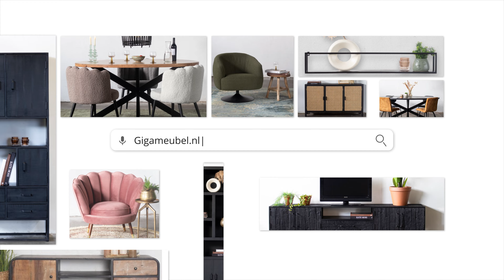Salontafel Tinus - Giga Meubel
Deze trendy salontafel Tinus is gemaakt van hout en metaal. Het frame bestaat uit metaal. Deze combinatie maakt deze salontafel robuust met een eigentijdse touch. De salontafel heeft twee lades!

Vak lades: 40x40cm
Afmeting la: 34x34cm

0:00 intro
0:03 overzicht
0:20 close-ups
0:49 afmetingen
1:00 Gigameubel.nl